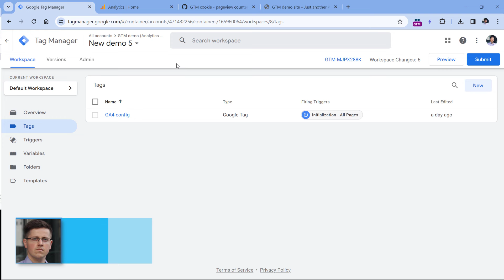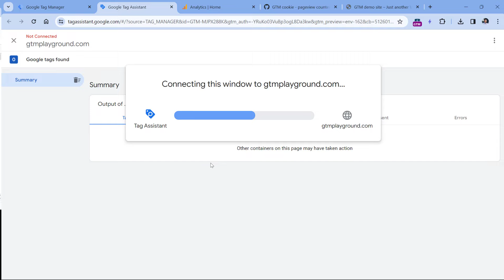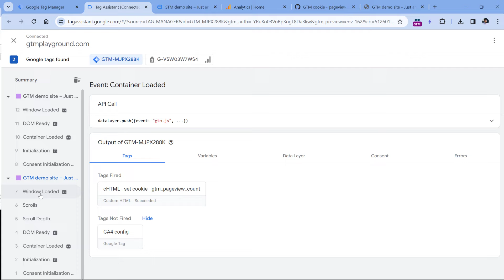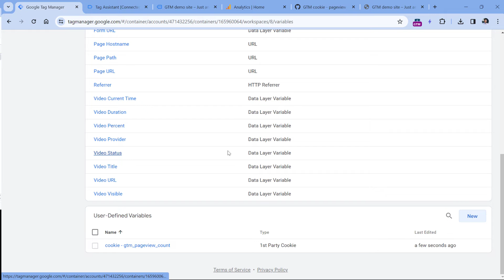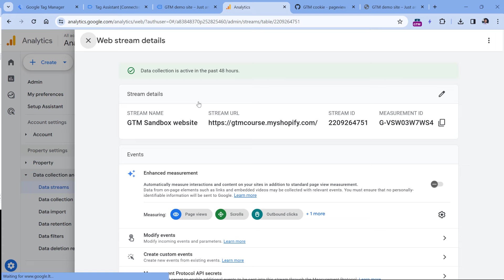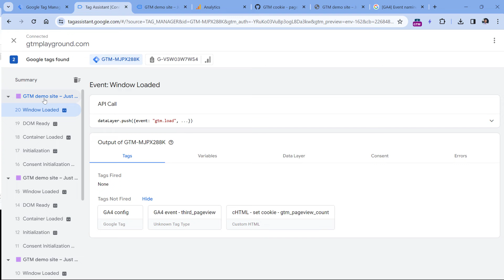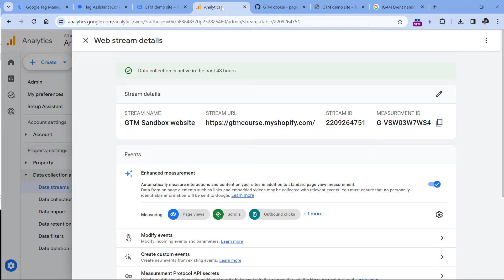Fire a tag on the 3rd pageview with Google Analytics 4 and Google Tag Manager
Learn how to send an event to Google Analytics 4 when a visitor views 3 pageviews. This solution will require creating a cookie and then counting the number of page views with it.

=== LINKS ===